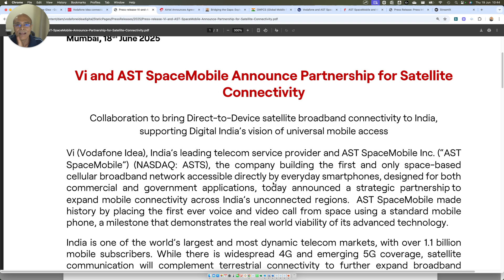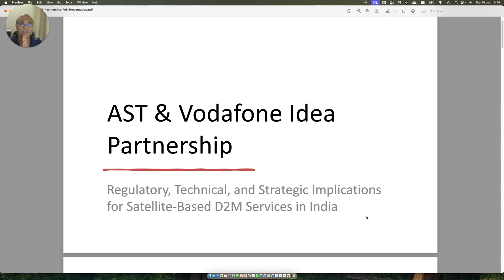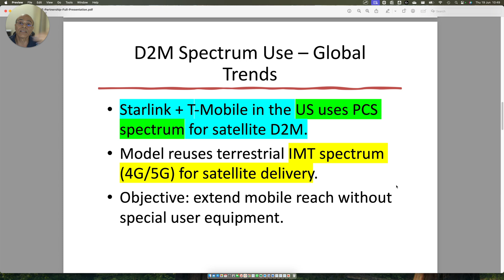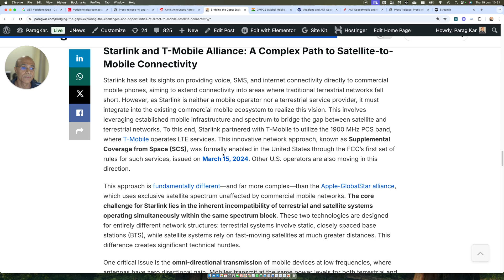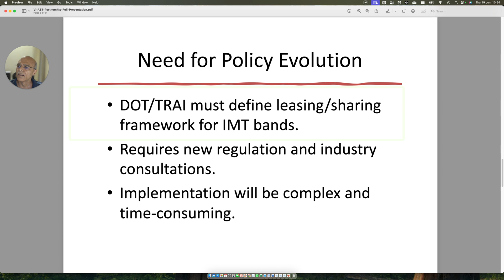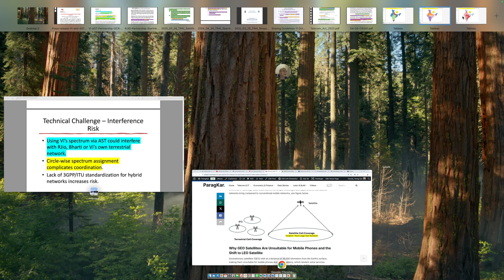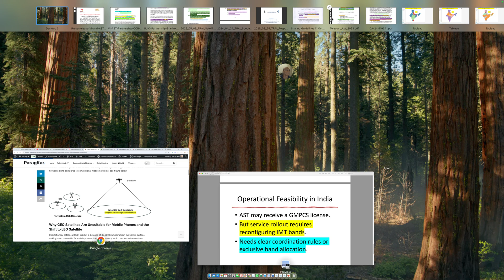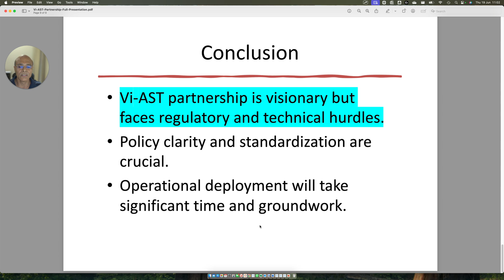Can AST-Vi Redefine Mobile Coverage in India? Starlink's T-Mobile Model vs. Indian Reality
On June 18, 2025, Vodafone Idea (Vi) and AST SpaceMobile announced a strategic partnership to deliver satellite-based Direct-to-Mobile (D2M) services across India. This video dives deep into:

How this partnership differs from Starlink’s collaborations with Reliance Jio and Bharti Airtel

Why AST’s model—using Vi’s terrestrial spectrum for smartphone connectivity—is ambitious but technically and regulatorily complex

The regulatory vacuum in India regarding leasing/sharing of IMT spectrum for satellite use

Critical analysis of TRAI’s 2025 recommendations and DoT’s current policy framework

A look at spectrum interference risks due to India’s fragmented, circle-wise assignments

Lessons from the Starlink-T-Mobile partnership in the US and FCC’s position on interference coordination

🔍 We explore whether India is ready for this hybrid satellite-terrestrial mobile model, or if AST and Vi’s vision is ahead of its time.